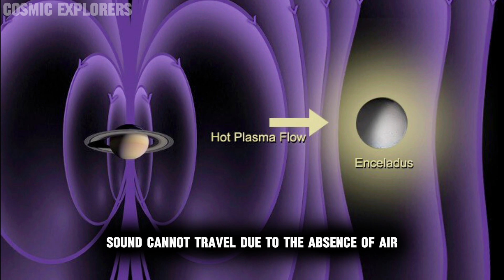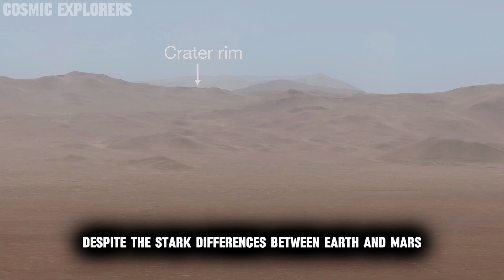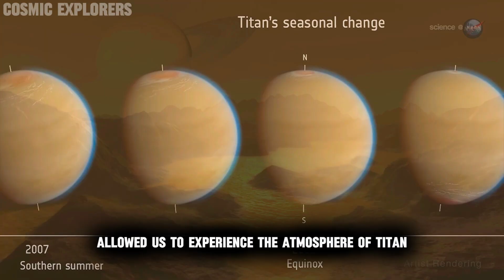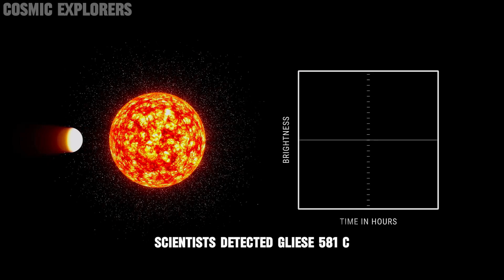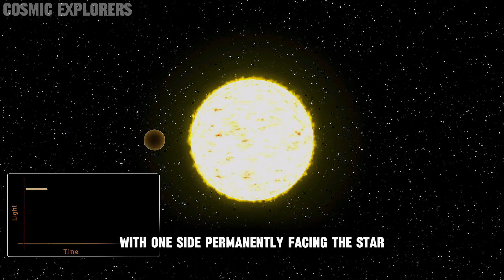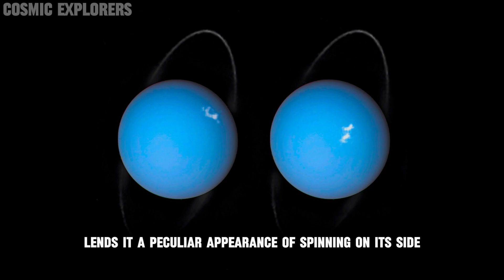Scary SPACE Sounds You Must Hear! PART 3 (EXTENDED VERSION)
CHAPTERS:
0:00  Creepy Moon Landing Sound
0:15  Introduction
1:38  Sound Of Mars Surface
3:41  Sound Of Titan And Probe Landing
5:39  Pulsar Star Beats
7:16  Sound Of Gliese 581 C
9:00  Sound Of Uranus and Bianca

Experience the Spooky Symphony of SPACE SOUNDS
Dive into the eerie depths of OUTER SPACE SOUNDS with spine-chilling auditory experiences that transport you to the far reaches of the cosmos. From SCARY SPACE NOISES echoing through the void to the haunting melodies of INTERSTELLAR SPACE SOUNDS, prepare to be captivated by the ethereal music of the universe.
Uncover the SECRETS OF THE STARS with captivating SPACE SOUND EFFECTS that immerse you in the celestial symphony. From the SOUND OF MARS SURFACE to the mysterious SOUND OF TITAN, each note unveils a new facet of cosmic wonder.
Embark on a sonic odyssey to the moons of Saturn as you listen to the mesmerizing SOUND OF SATURN'S MOON, and relive the historic HUYGENS PROBE LANDING ON TITAN with the immersive soundscapes of its descent.
Delve into the celestial cacophony with the thunderous SOUND OF VELA PULSAR and the enigmatic SOUND OF GLIESE 581 C, as you journey through the vast expanse of the universe.
Experience the icy whispers of the SOLAR SYSTEM with the mystical SOUND OF URANUS and the enchanting SOUND OF URANUS MOON BIANCA, as you traverse the cosmic symphony of sound.

Note: All of these audio/video/images has been owned by NASA and can be reused for creating content.